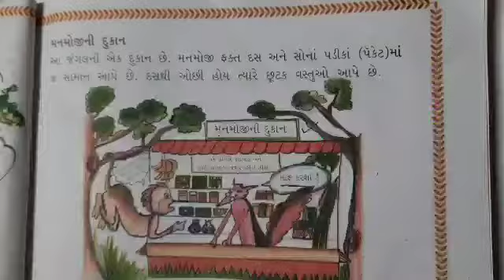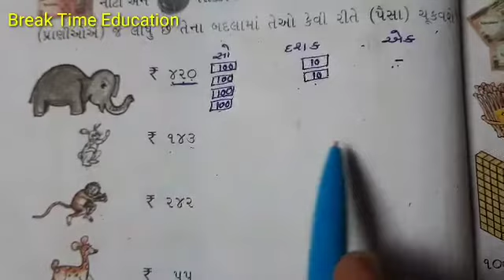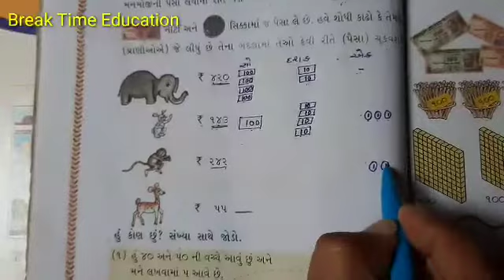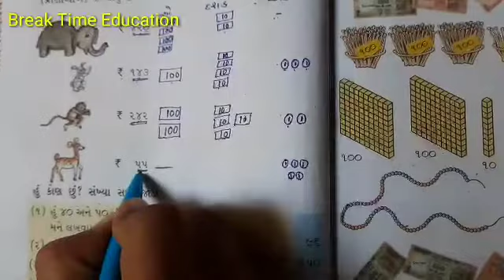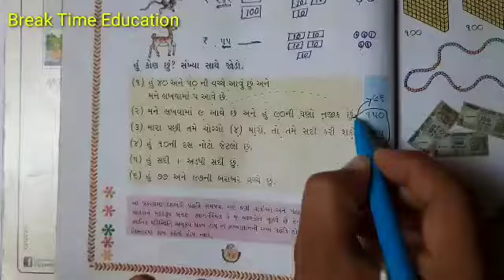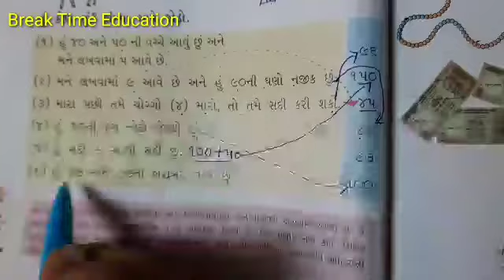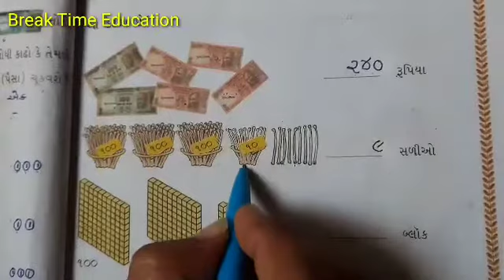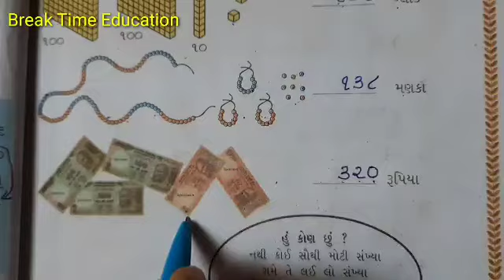Ganit gammat std-3 | ગણિત ગમ્મત ધોરણ 3 | ઘરે શીખીએ | 2 sankhya ni gammat | સંખ્યાની ગમ્મત | educatio